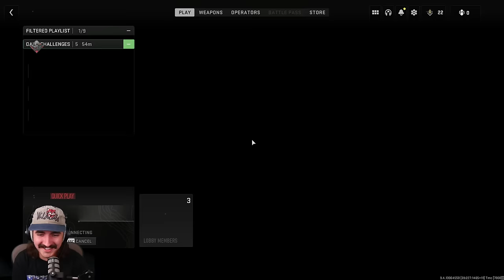Call of Pooby MW2: Electric Boogaloo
Edited by who? Edited by eh era the one and only swift! Yeah wooo!
Ft.
and Others